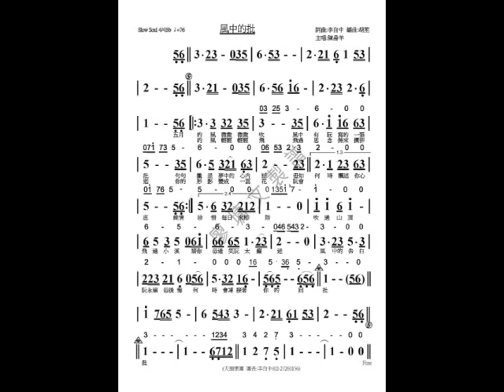風中的批--簡譜+伴奏(Bb)